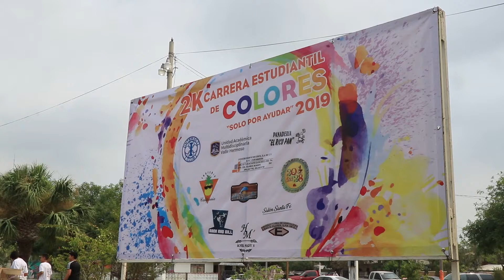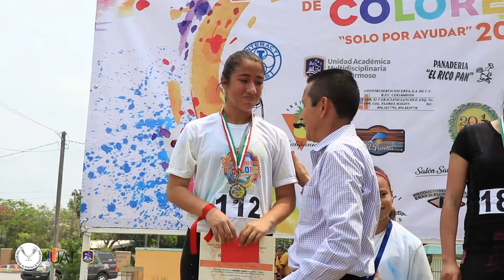CARRERA DE COLORES 2K 2019 UAM VALLE HERMOSO